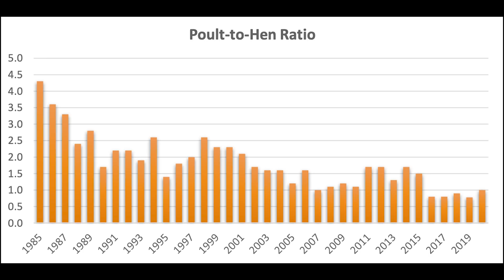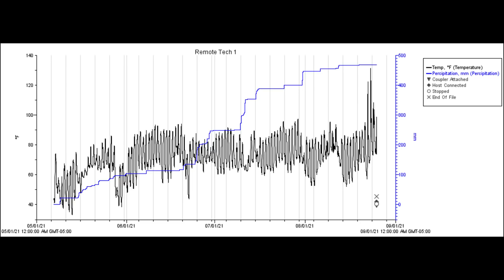Factors for TURKEY NEST SUCCESS and POULT SURVIVAL - (Missouri Turkey Research)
Warb and Ted learn about turkey research in Missouri!  This research aims to understand wild turkey nest success and poult mortality.